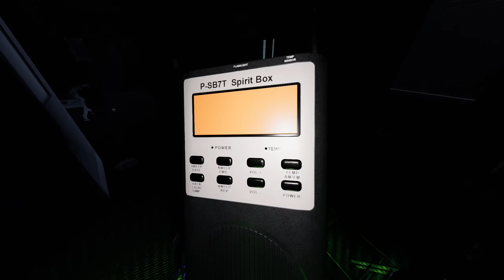ЭКСТРЕМАЛЬНЫЕ ПРЯТКИ В PHASMOPHOBIA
Phasmophobia - прохождение нового челленджа "Прятки: Экстрим" на 3000$

✙ Допомога ЗСУ ✙
➢ Сбор на пикап: